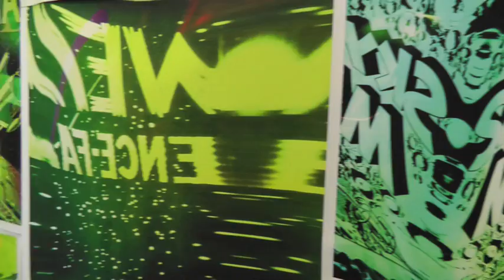Dino bruzzone en dabbah torrejon